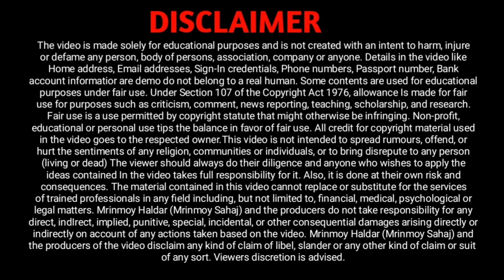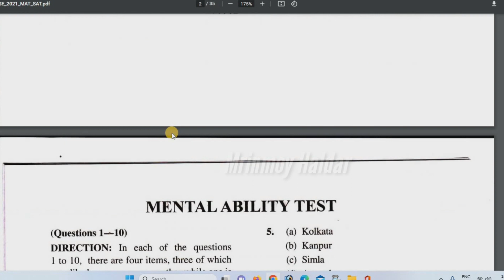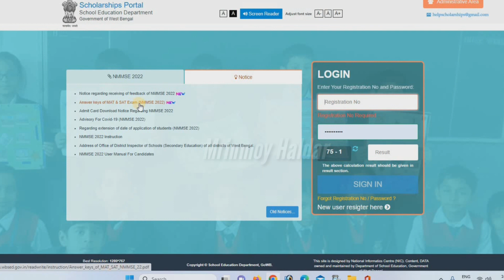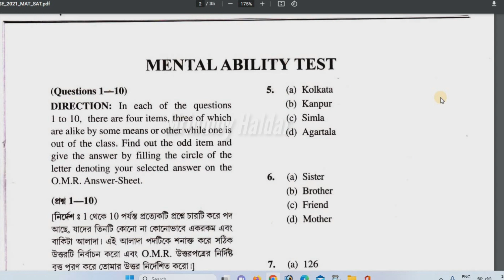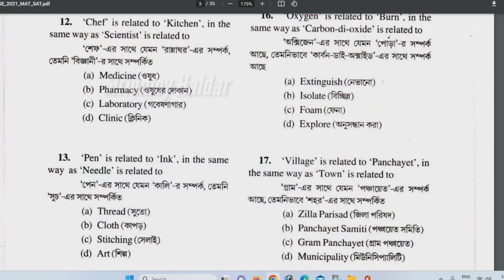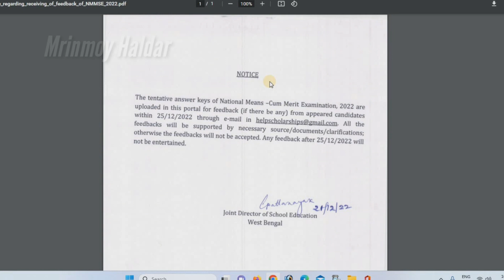Class 8 NMMSE Exam Answer Keya MAT & SAT || NMMSE Exam Result 2022